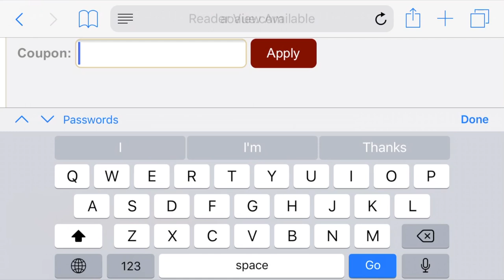KYLE FULLER IS A PICK MACHINE!| MADDEN 18 ULTIMATE TEAM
Bucs nation!